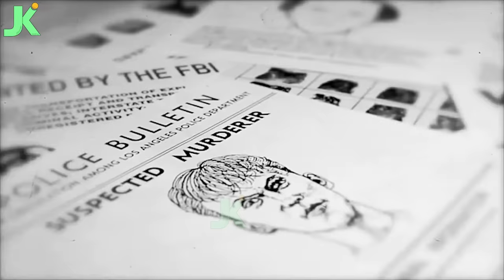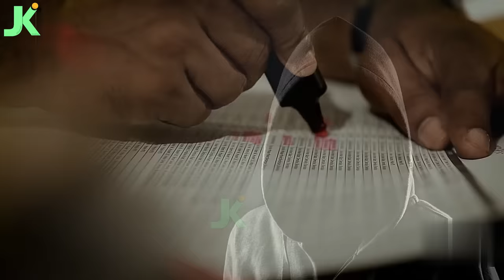যে গোপন তথ্য কেউ জানেনা! কোথায় কিভাবে লুকিয়ে আছে আন্ডারওয়ার্ল্ড ডন কালা জাহাঙ্গীর ও তার পরিবার?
অজানা সব ইতিহাস তথ্য নিয়েই আমাদের এই চ্যানেলের পথ চলা।
আশা করি সব সময় আমাদের সাথেই থাকবেন ও অনুপ্রেরনা দিয়ে যাবেন।